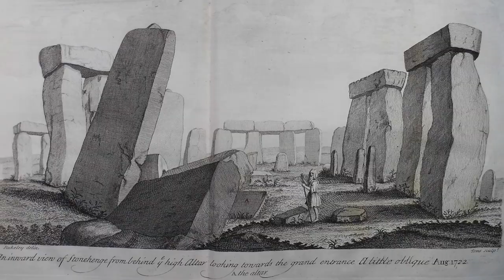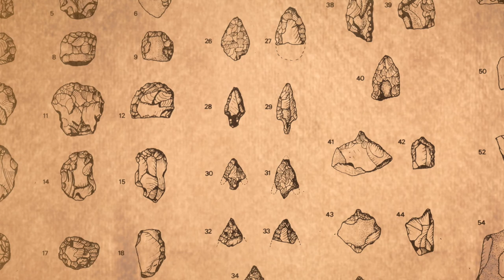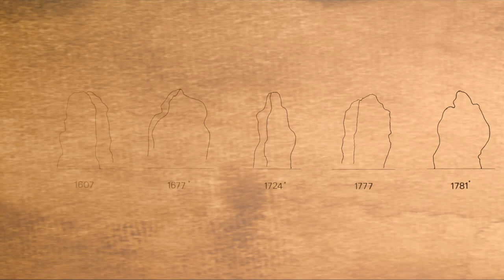WITCHES, KINGS & ANTIQUARIANS: uncovering the mysteries of the Rollright Stones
What do you prefer? Fact or fiction? Evidence or Stories? Having explored the myths of the Rollright Stones in our earlier film 'Standing with Stones', when attention turned again to this well-loved site, it was amazing to discover how little we actually know about it. Rupert Soskin strips back the mythology to find ... not very much!

If you want to show some love to the Prehistory Guys but don't want the commitment of a monthly subscription, you can make a on off donation by following the link below. NOTE: all single donations go forward to a special fund for our next location movie.